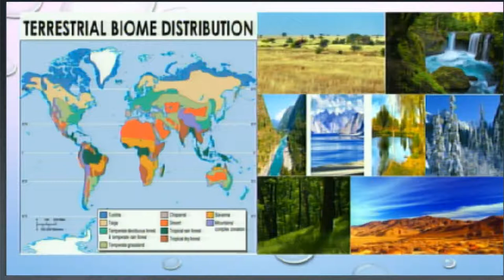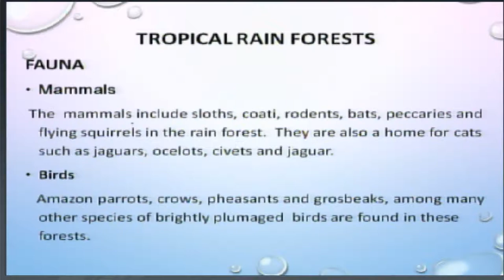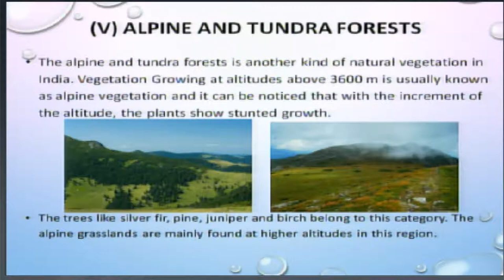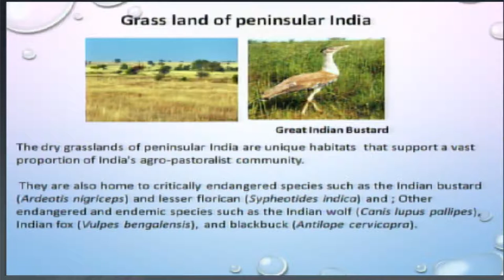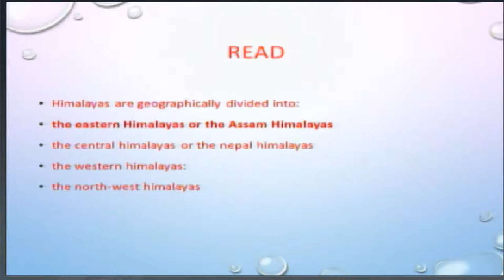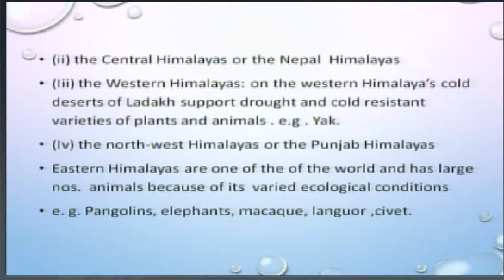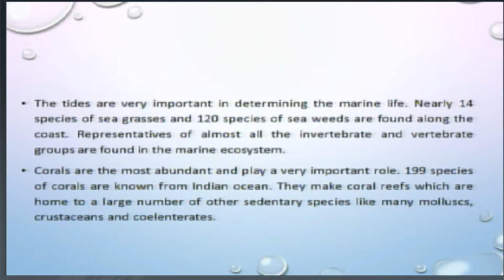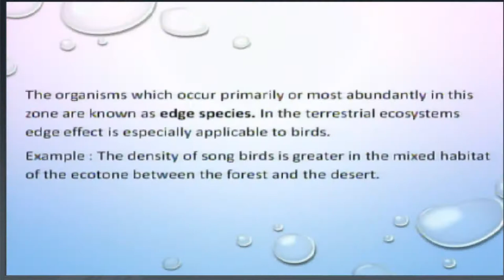Sr. Secondary, Environmental Science : Natural Ecosystem